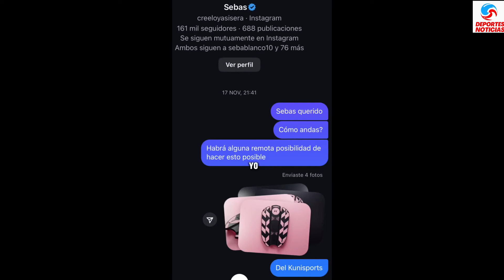El increíble gesto de Kun Agüero con un joven emprendedor de 21 años en Rosario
El joven emprendedor fabrica canilleras utilizando tapitas y plástico reciclado.